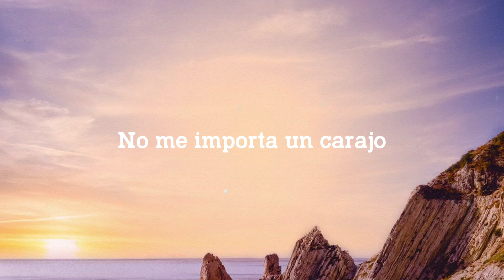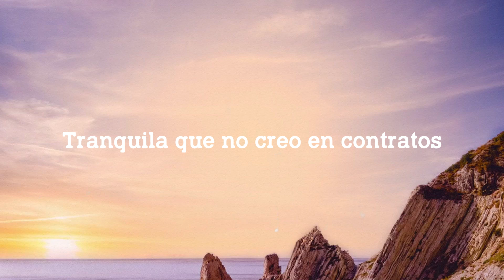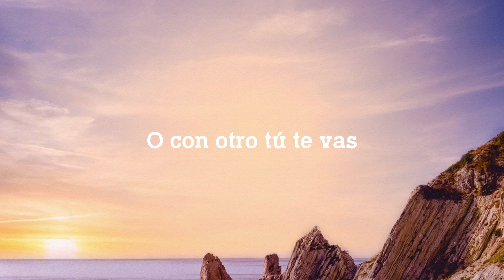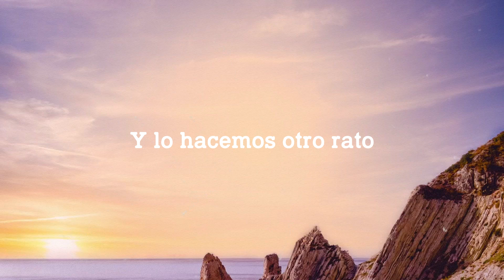Felices los 4 - Maluma [Lyrics Video] 🐡